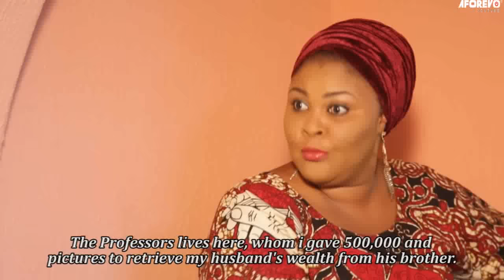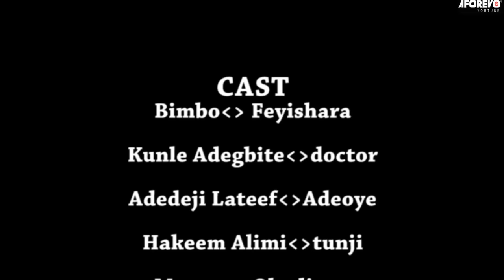MY SACRIFICE - A Nigerian Yoruba Movie Starring - Lateef Adedimeji, Ireti Osayemi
Starring - Lateef Adedimeji, Ireti Osayemi, Akeem Alimi Olayiwola